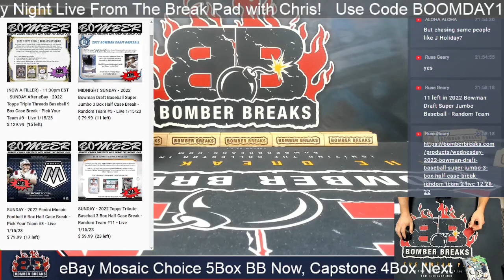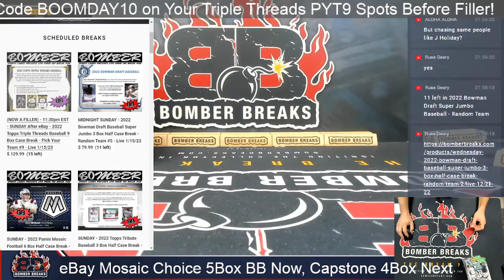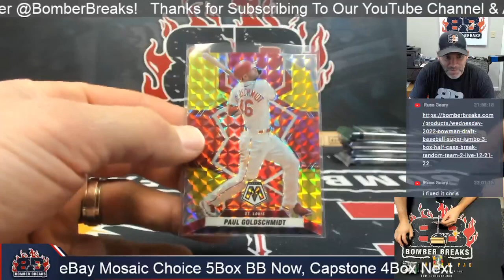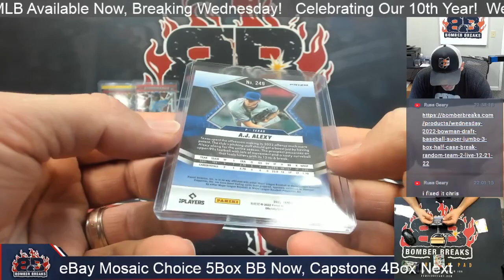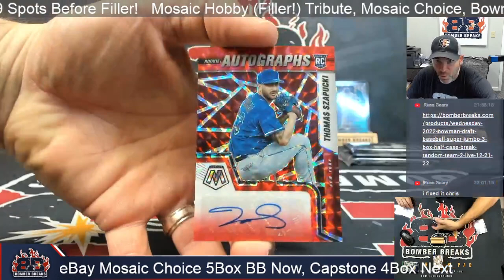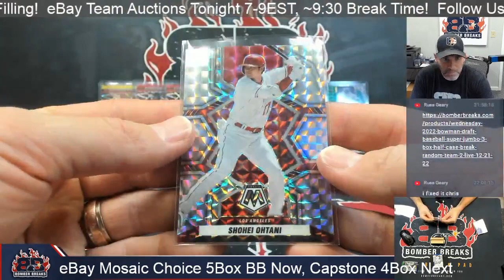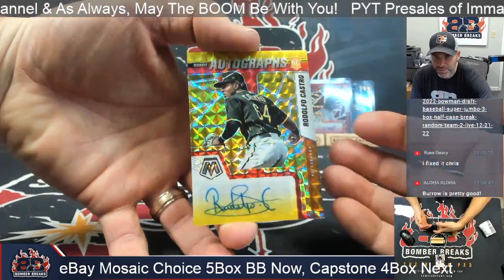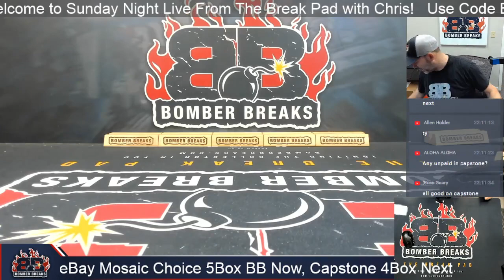eBay Sunday 2022 Panini Mosaic Choice Baseball 5 Box Break 11 15 23